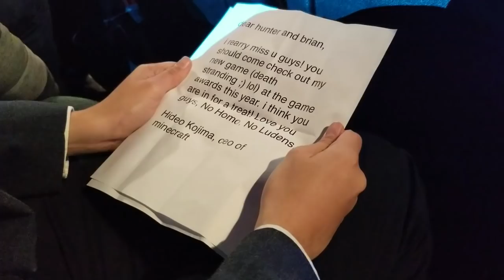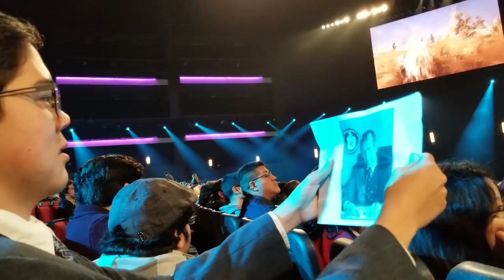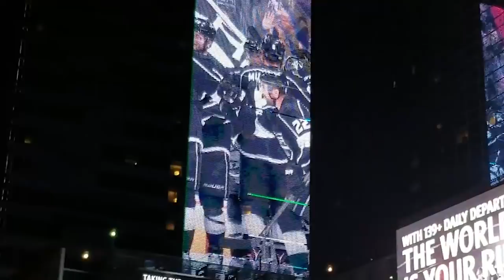The Boys Go To The Game Awards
Yo What's up Gamers we've been invited to the Game Awards by our very special friend, Hideo Kojima. What could he have in store for us?

If you liked this Holy Water, definitely check out SPECTRM II or the Mr. Gaming Gaming Show! All part of SPECTRM GAMING, featuring Brian and Hunter!!